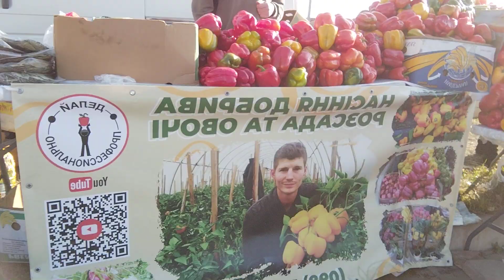Как и Где продать много перца ?